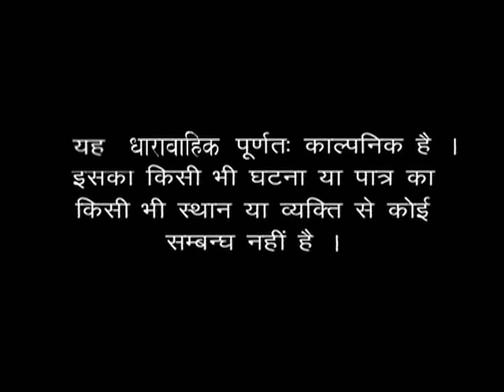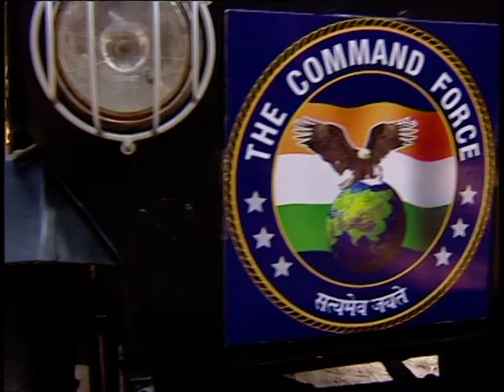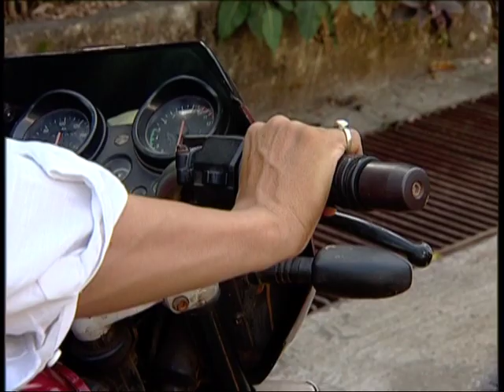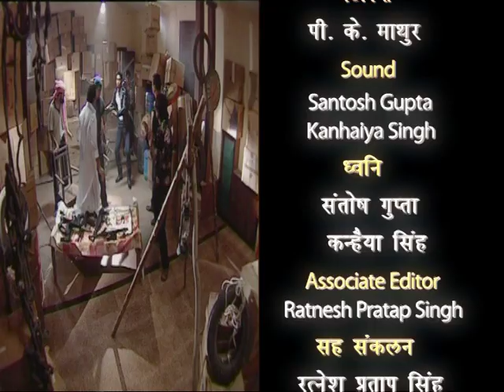The Command Force - Episode # 01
The Command Force  - Episode # 01 The Command Force is a crime thriller in which a group of detectives try to solve crimes and investigate complicated cases. The cast of the serial includes Mehul Buch  who plays the lead role of Chief and Shipra Jain Khanna and Kapil Soni  who play the characters of Priyanka and Vikrant respectively. The hour long serial deals with all kinds of crimes and police procedures that take place in India.